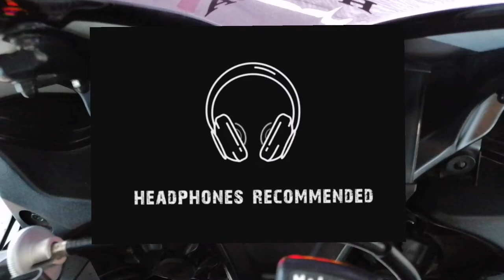HONDA CBR FIREBLADE 1000 RR 20 ANIVERSARIO 1992-2012 ESCAPE YOSHIMURA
Honda cbr fireblade rr 1000 20 aniversario 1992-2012 ESCAPE YOSHIMURA